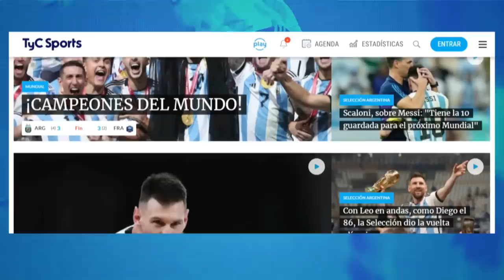BOCA vs PLATENSE 🔥 OVACIÓN A PALERMO, CAVANI GOL, FIESTA EN LA BOMBONERA, CARGADAS A RIVER Y MÁS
Boca debutó con el pie derecho en la Copa de la Liga Profesional 2023 este viernes en La Bombonera, al vencer por 3-1 a Platense. El equipo de Jorge Almirón se presentó con buena parte de sus refuerzos en campo pese a dejar en claro que no se olvida de pensar en Racing por la serie de Copa Libertadores que comenzará el miércoles, con Javier García en lugar de Chiquito Romero como primera prueba de ello.

Un interesante primer tiempo logró construir el Xeneize. Un disparo de afuera de Nicolás Figal anticipó un arranque promisorio local, que era protagonista pese a no hilar los metros finales. Un tiro desviado de Luciano Ferreyra sacudió la modorra y les recordó a los de Jorge Almirón que todavía estaban en cero.

Hasta que a los 27 minutos el conjunto de La Ribera encontró el camino de arco a arco, con una jugada de 13 pases que terminó con la asistencia de Cristian Medina hacia la derecha para Exequiel Zeballos, quien batió a Ramiro Macagno con un toque por sobre su salida.

El complemento arrancó a pedir de Boca cuando, en otra buena asociación colectiva, el Changuito Zeballos envió un centro pasado desde la derecha para que Edinson Cavani se estrenara en las redes con la azul y oro anticipando de cabeza a Macagno a los nueve minutos. Pero poco después, el Calamar mostró que seguía vivo cuando Nicolás Morgantini recibió un rechazo, se acomodó y puso el balón bajo y a la izquierda de Javi García.

Los titubeos de Boca llegarían después, cuando no pudo volver a tomar el pulso del partido y, con la diferencia mínima, dejó vivo a su rival hasta el final. Incluso, el ingresado Mateo Pellegrino obligó a trabajar a García y se vislumbraba un final abierto. Pero ya en el descuento, a los 48, Cristian Medina la rompió con un disparo a colocar en el ángulo derecho del arquero tras recibir solo del ingresado Darío Benedetto. Otro golazo para terminar, más tarde que temprano, con cualquier cuota de suspenso.

Tras el pitazo de Fernando Espinoza, Luca Langoni, que había entrado por Zeballos, se deshizo en lágrimas porque sintió padecer una lesión muscular tras una serie de afecciones similares. Punto de preocupación a la espera de novedades para un chico al que las dolencias lo vienen persiguiendo.